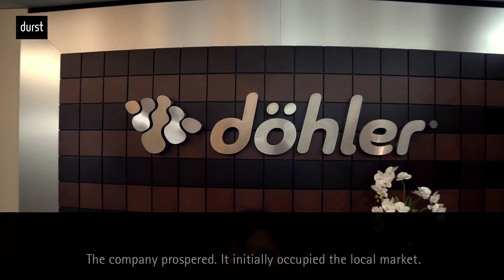Success Story: Döhler, an innovation driver in the Brazilian textile industry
Durst Alpha Pigment ink allows printing on a broad range of textile substrates. Döhler, a family-owned company that is about to turn 140 years, is a success story for driving innovation in the Brazilian textile industry with the Durst Alpha platform. “Collaboration, trust and future” are the perfect basis for two family companies working together.